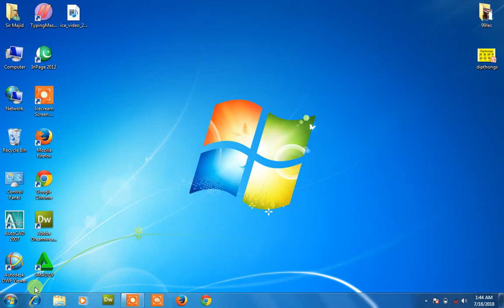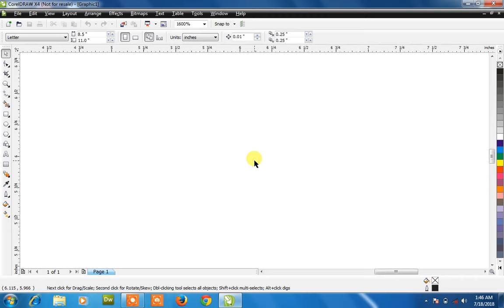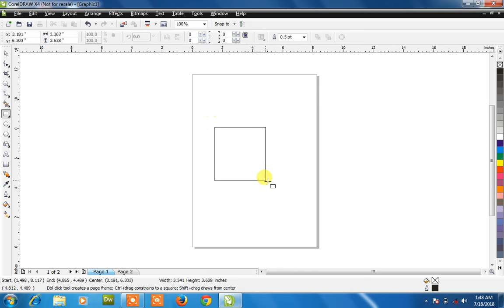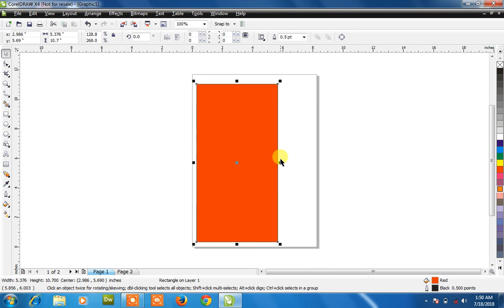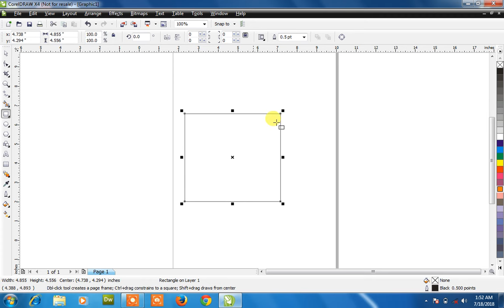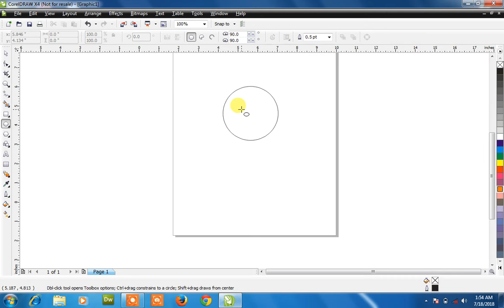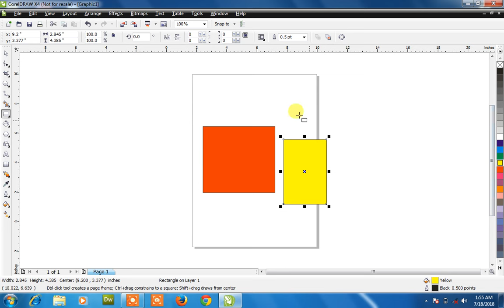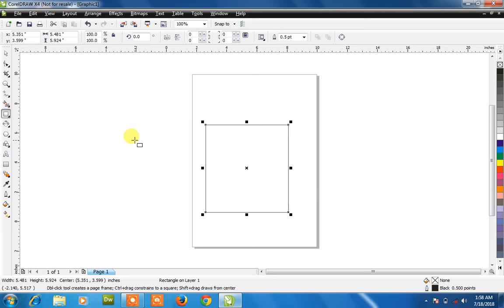graphic design full course | graphic design tutorial for beginners | Corel Draw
Search Query:
graphic design full course
graphic design
graphic design tutorial for beginners
Corel Draw
graphic design
graphic designer
graphic design rules
graphic design career
design
logo design
logo
logo designer
design logo
free graphic design full course
full graphic design course
complete graphic design course
learn graphic design full course in hindi
graphic design in hindi
graphic designing full course in hindi
graphic design free course in hindi
graphic designer kya hota hai
graphic designer kaise bane
graphic designer ka kya kaam hota hai
how to become graphic designer
how to be a graphic designer
adobe photoshop
photoshop tutorial
adobe photoshop tutorial
photoshop
photoshop tutorials
photoshop basics
photoshop cc
photoshop for beginners
learn photoshop
adobe photoshop basics
adobe
photoshop course
photoshop ai
adobe illustrator
illustrator
illustrator tutorial
illustrator tutorials
adobe illustrator workflow
illustration
animation
flash
flash animation
2d animation
the flash
flash animations
old flash animations
the flash 3d animation
car animation in flash
adobe flash (software)
flash cs6 car animation
guide dogs flash animation
simple car animation in flash
animation using guide layers in flash 8
animation (tv genre)
how to create a simple car animation in flash cs6
flash dog
adobe flash
car animation
run animation
tree animation
road animation
reverse flash
corel draw
corel
how to use corel draw 2022
corel draw 2022 tutorials
reset corel draw
corel draw 2023 new features
como instalar corel draw 2023
how to use corel draw
sign in corel draw x8
new logo in corel draw
corel draw new design
how to learn graphic design at home
how to find graphic design clients
how to learn graphic design from home
how to learn graphic design for beginners
how to graphic design
indesign
adobe indesign
indesign tutorial
magazine design
how to use indesign
learn indesign
indesign magazine
how to use adobe indesign
adobe indesign tutorial
print design
adobe indesign cc
book design
indesign tips
indesign 2021
design in indesign
magazine layout in indesign
indesign for beginners
what is indesign
indesign course
indesign tutorial for beginners
magazine layout design indesign

canva tutorial
canva
canva tips
canva tutorial for beginners
tutorial canva
how to use canva for beginners
canva pro
learn canva
design with canva
canva design
tips for canva
canva tutorials
canva free
figma
figma tutorial
figma design
figma for beginners
learn figma
figma tutorial for beginners
figma basics
design for figma
figma tutorial web design
adobe figma
figma ui tutorial
figma for edu
figma course
how to get started with figma
figma ui design
figma app
figma 101
figma tutorials
figma tips
free figma course
figma tutorial app design
what is figma
intro to figma
how to use figma
design in figma
figma vs sketch
Sir Majid